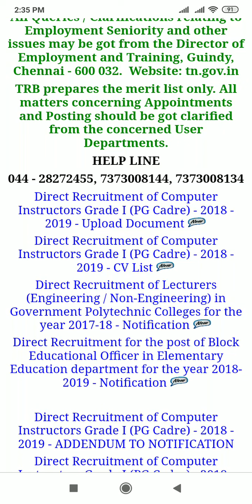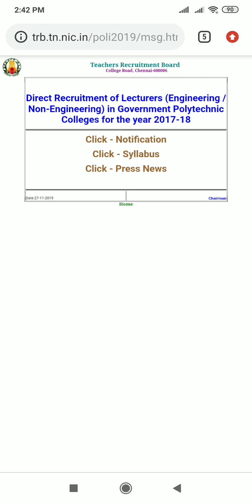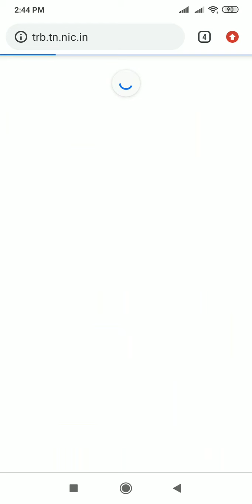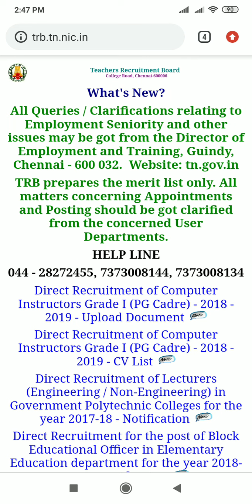Last day to upload documents for PGTRB computer instructor post 2019 and how ? 5/12/2019 upto 5pm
Last day to upload documents for PGTRB computer instructor post 2019 and how ?